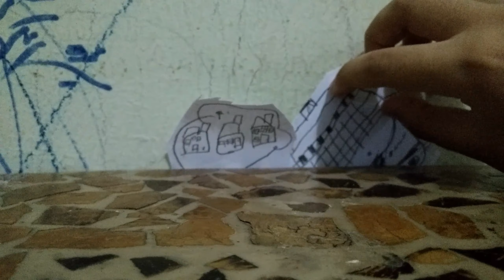costa concordia sinking